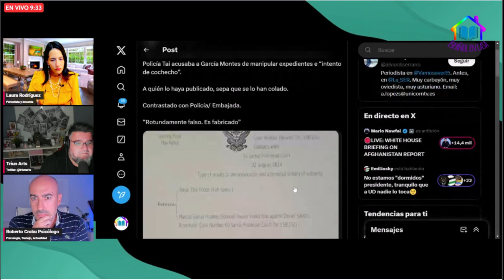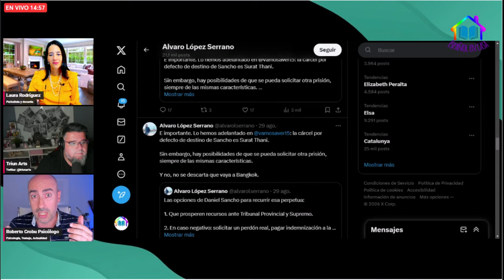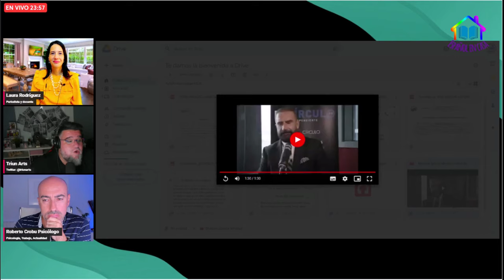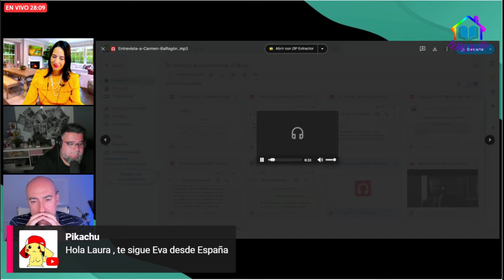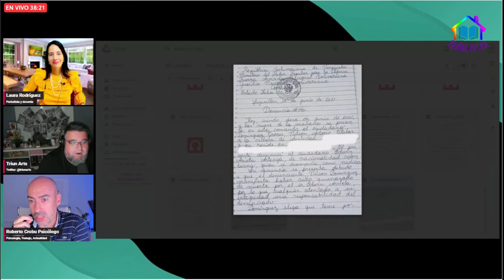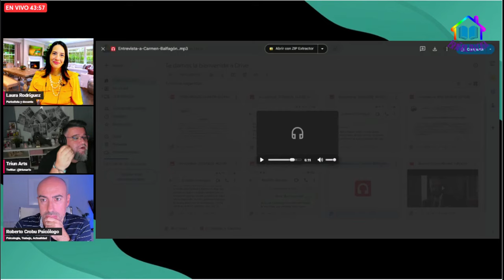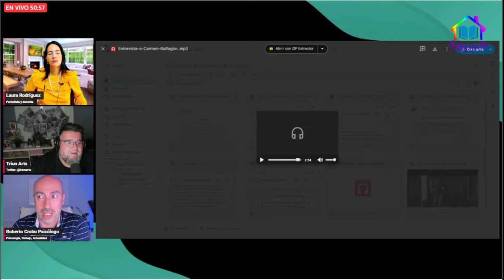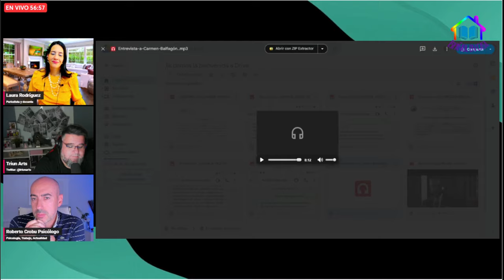🍀 LA DEFENSA DE DANIEL SANCHO AL LÍMITE ENTRE VERDAD Y MANIPULACIÓN 🍀ANALIZO CON TRIUN ARTS Y LAURA